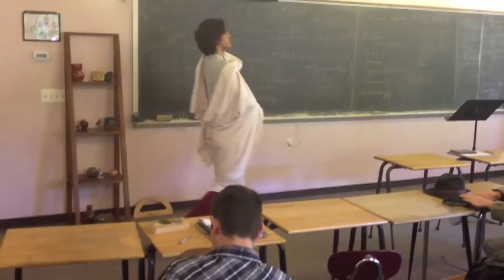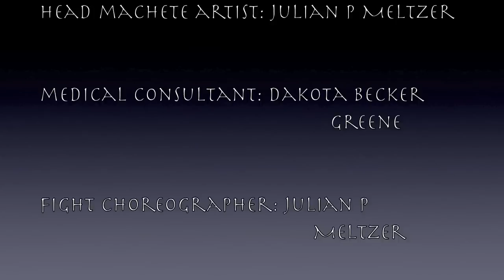The Training of Demosthenes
DADADADAAAAAAAAAH